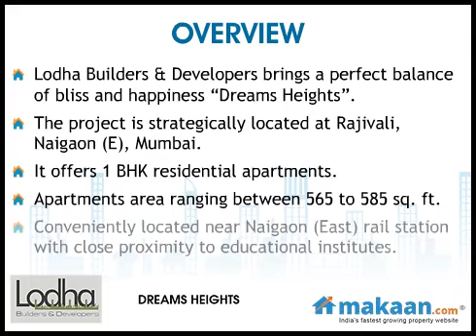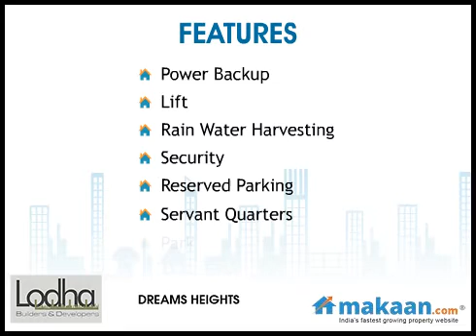Dreams Heights, Rajivali, Naigaon East, Mumbai, Residential Apartments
Dreams Heights by Lodha Builders & Developers
1 BHK Residential Apartments at Rajivali, Naigaon (E), Mumbai
Lodha Dreams Heights, an address for comfortable and spacious residences amid busy neighborhood that innovatively utilizes spaces to maximize comfort of its inhabitants. Conveniently located near Naigaon (East) rail station with close proximity to educational institutes, malls and multiplexes, Lodha Dreams Heights Homes offers you a quality lifestyle at an affordable price.